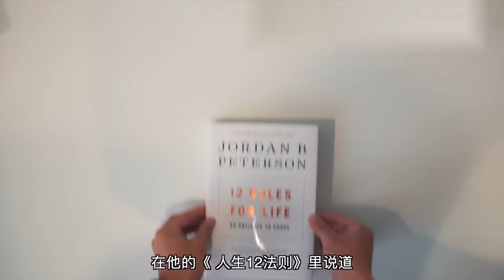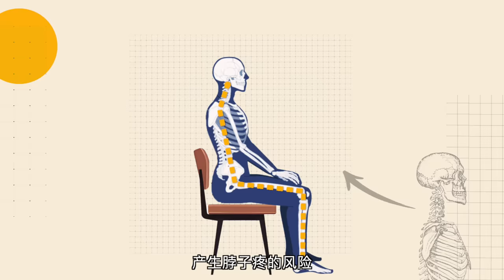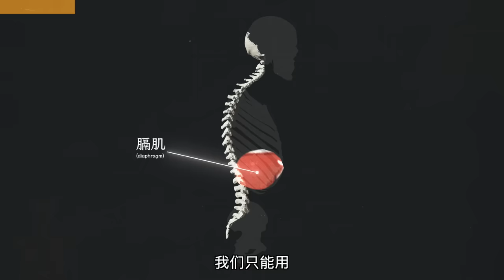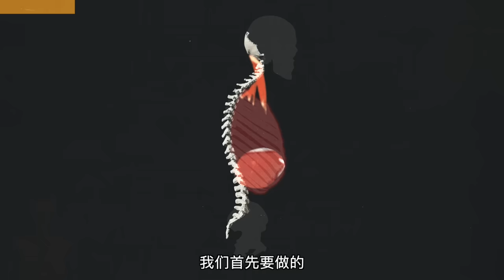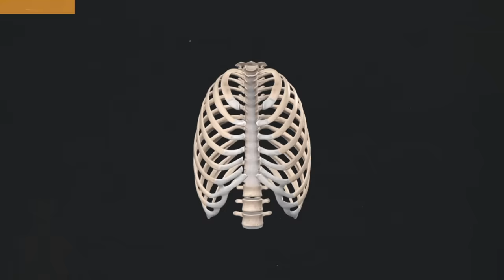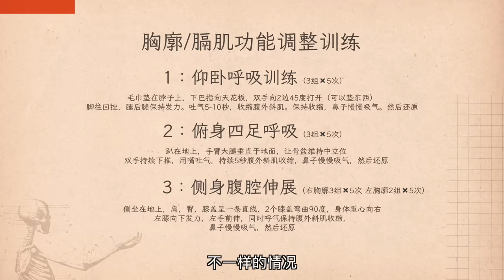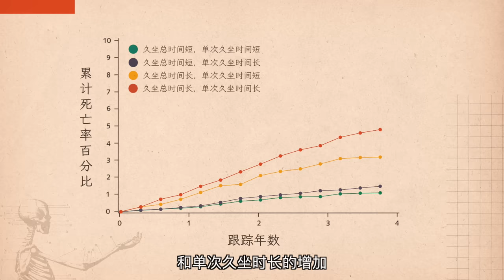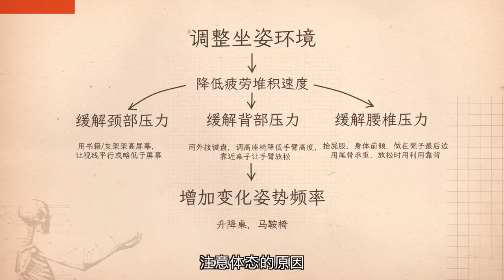为什么一直挺胸抬头是错误的！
抖音: 帅soserious
好久不见！